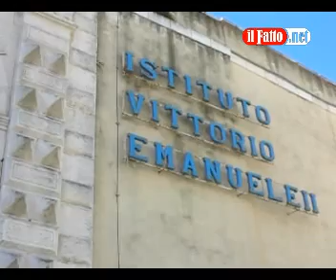MOLFETTA. Lavoro negato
Molfetta- Hanno presidiato l'ingresso dell'Istituto Vittorio Emanuele II di Giovinazzo, sede degli uffici amministrativi della ASL Bari e protestato chiedendo di poter tornare a lavoro. Si tratta dei rappresentanti dei circa 60 lavoratori, provenienti da categorie a rischio, assunti a tempo indeterminato e poi sospesi dal lavoro a causa di problemi burocratici.